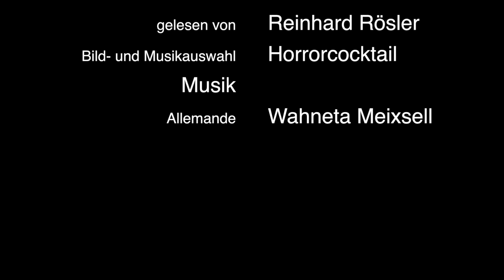Die Moritat vom Räuber Heising vom Huy